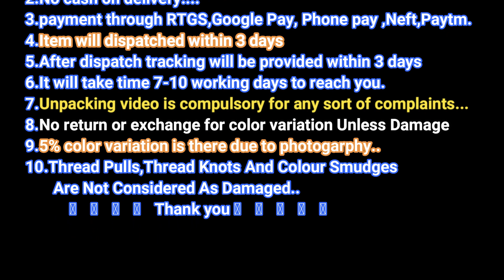New Arrival Silk Cotton Sarees With Beautiful Pompom Pallu & Blouse Collections For BestPrice Online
SilkCotton PompomPallu is fabric is a blend of both fibres, combining positive characteristics of each into a single textile. A lightweight silky and comfortable weave, cotton silk fabric has a soft hand-feel and a sturdy, silken drape. ... Cotton silk fabric is popular because of its versatile usage.

Yes. Any fabric has a warp and weft the way shown below, For silk Sarees, both the blue and green portions would be silk threads and for cotton sarees, again both the blue and green ones are cotton threads. But for silk cotton sarees, either blue is silk and green is cotton or blue is cotton and green is silk.

Pure Kota sarees in cotton and cotton silk can keep you cool in the heat, and are, therefore, suitable for daily wear as well as summer weddings. It is important to note that all cotton sarees, however, may not be very easy to drape – as many tend to be heavily starched and can be quite stiff or voluminous.

Silk/Cotton. ?Silk/Cotton fabric is a blend of both fibers, combining positive characteristics of each into a single textile. A lightweight, silky and comfortable weave, silk/cotton fabric has a soft and a sturdy, silken drape. It is usually made as a primarily cotton blend.

Silk cotton is a plant fiber from the KAPOK tree used for stuffing for pillows and lifejackets and insulation.